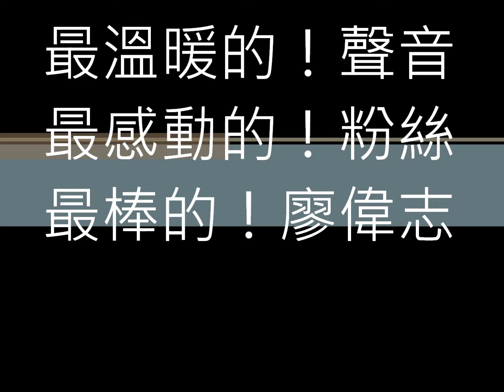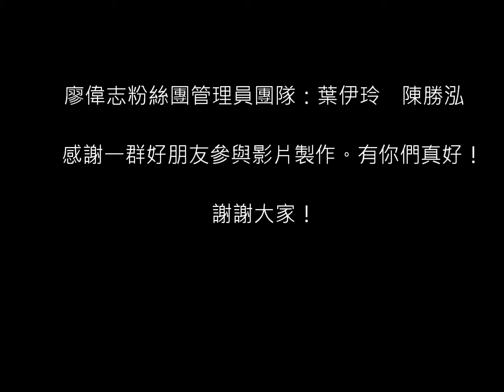廖偉志 老師，生日快樂！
廖偉志粉絲團永遠當你最強依靠！你的創作帶給大家期待。謝謝你的努力　用心製作歌手唱片。

影片製作參與：廖偉志粉絲團一群支持廖偉志好朋友！管理員：葉伊玲　陳勝泓